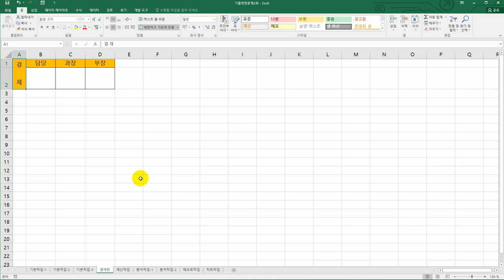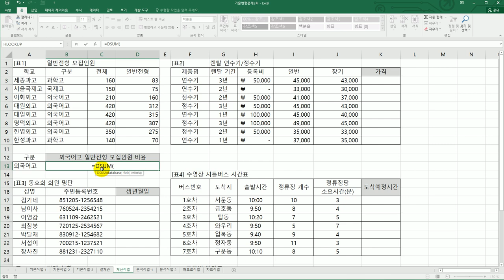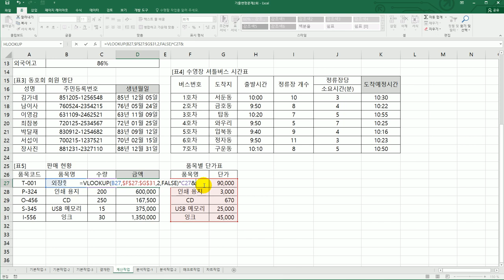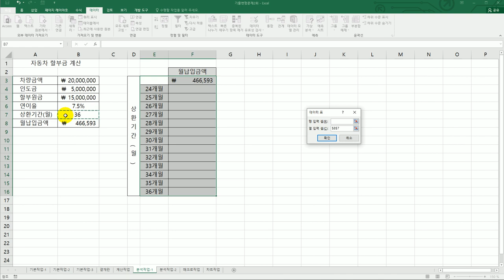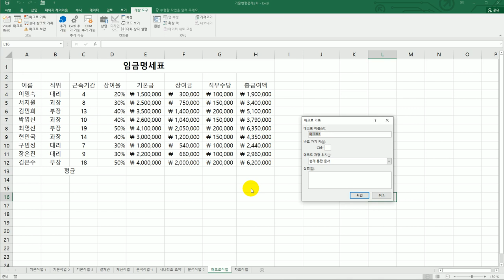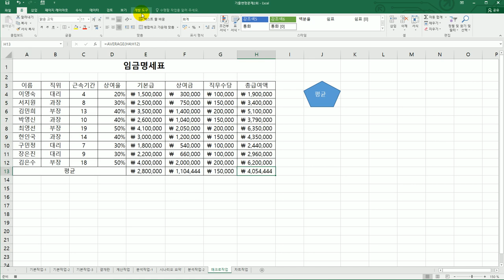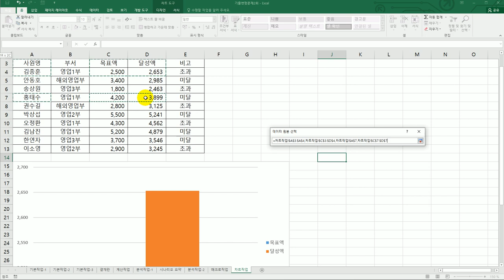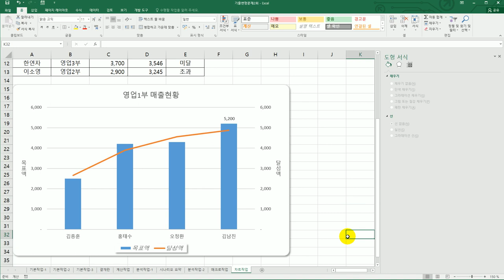[컴활2급실기] 기출 변형 문제 2회